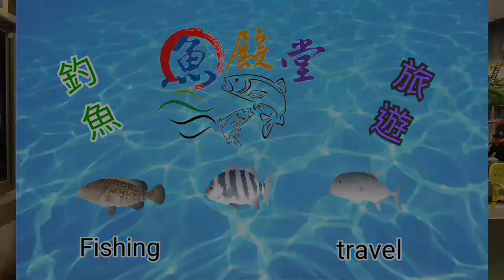釣泰國蝦"吃蝦"處理方式千萬注意..Eat Thai shrimp to pay attention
大家都很喜歡釣泰國蝦 但你知道吃牠的時候要注意甚麼嗎
這次影片就帶大家了解一下，蝦頭有一個黑囊千萬不要吃
因為所有蝦的雜質都會累積在這邊，我們也提供了方式
下次大家吃的時候就特別注意一下喔！！